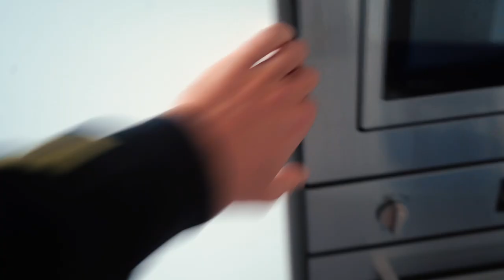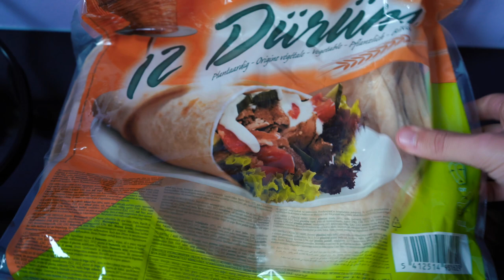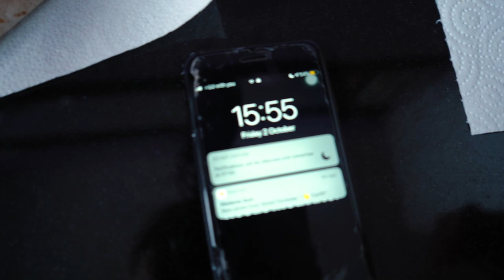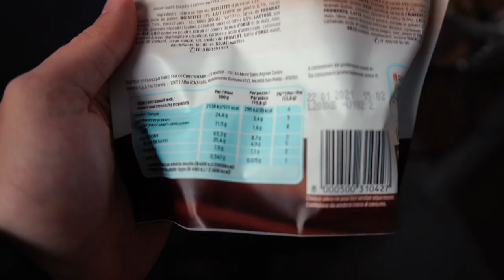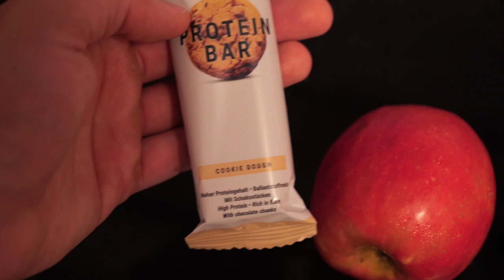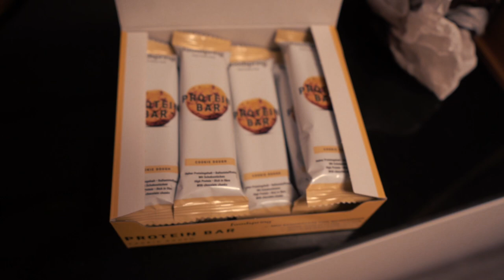Cosa Mangio in Un Giorno di Ricomposizione Corporea - Dieta Intuitiva | Ep. 13 KAIZEN¹